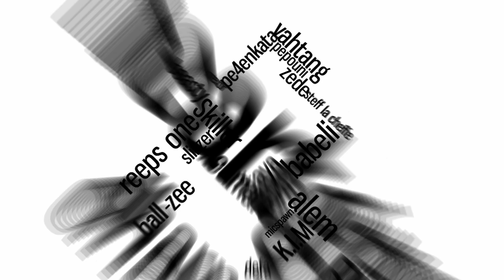Mocadium | Nobody Like You | SBX NATION WEEK: NEW ZEALAND 🇳🇿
That's two in one. Oh yeah, Mocadium 🇳🇿 coming right back with Nobody Like You 🫵

SBX NATION WEEK: NEW ZEALAND - Day 1

- Credits -
Mocadium (IG: @mocadium) - Beatbox

Swissbeatbox.com